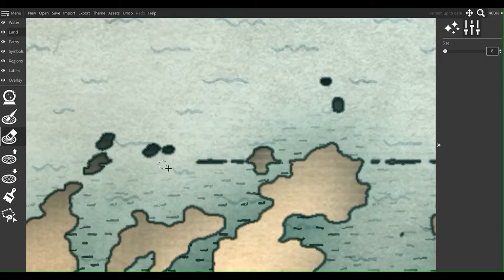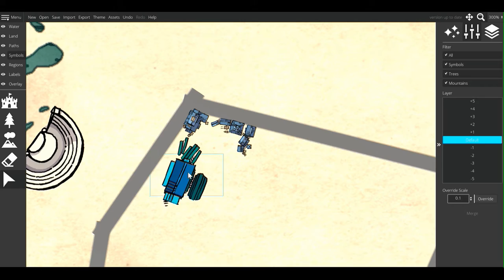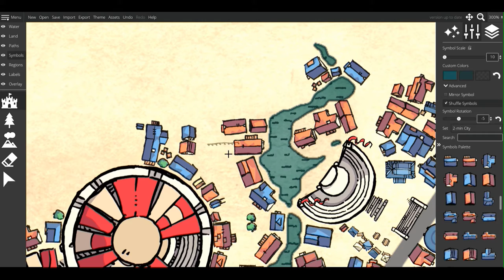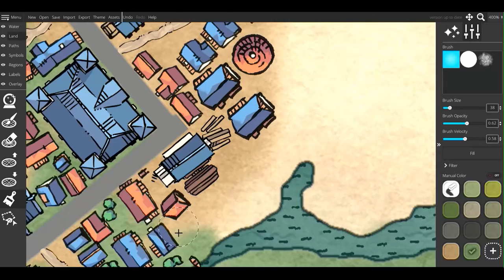How to Draw Realistic Maps in Wonderdraft - The Peninsula City of Sterling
The City of Sterling sits nestled on a spit of land to the East of the Kings Islands. A bustling trade hub between The Jaerulean Empire, Ostborough, and Gostein, its port is almost always packed with laden ships. When visibility is low, the city can be hard to locate among the jagged shoreline of the area... unless, that is, you have a map.

Thewoodenotter is where I post videos of my strategy gameplay and items I build in my free time! I’m particularly proud of my leather-bound book series and my Cities: Skylines gameplay series. If you’re in to building or strategy games, D&D, making things, woodworking, bee keeping, or anything along those lines then you should fit right in here. If you want to learn the finer points of a cool game or maybe see a bit of the lost art of leather bookbinding, then feel free to subscribe to my channel and stay a while.